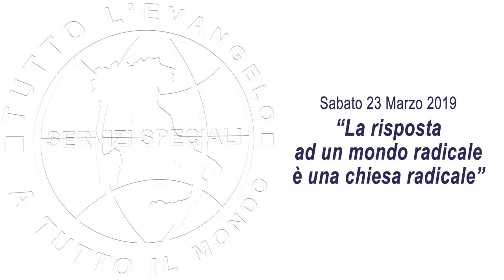Rev. M. Parsons - Ab 1:5, Ro 1:14-15 - La risposta ad un mondo radicale è una chiesa radicale